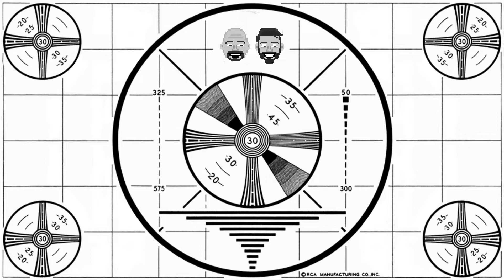Super Gamer Boys Ep.163 - God of War Ragnarok is REALLY HAPPENING!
Today the boys talked about the God of War Ragnarok release date, GameStop continuing to be a trash company, and E3 might be coming back?!

~Sterling Matthews
~Bill Morlang
~Tobin Dalton
~Gabe Valdes
~Conner McCabe
~El Cheezo